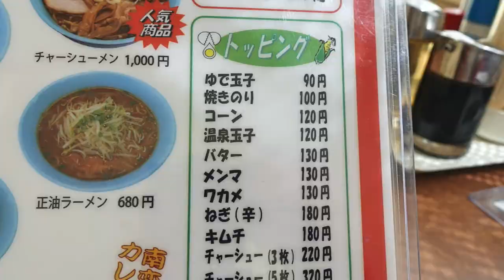【くるまやラーメン37】 間違いなし ねぎ味噌ラーメンを食す ＃737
くるまやラーメン実籾店で、人気のネギ味噌ラーメンを食べてきました　　A  ❤️❤️❤️❤️　登録お願い致します　❤️❤️❤️❤️H